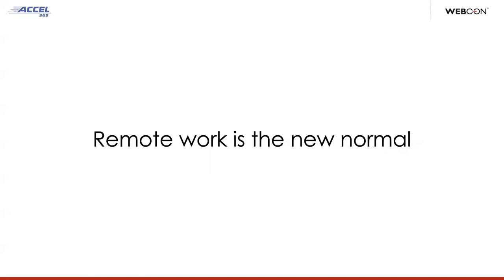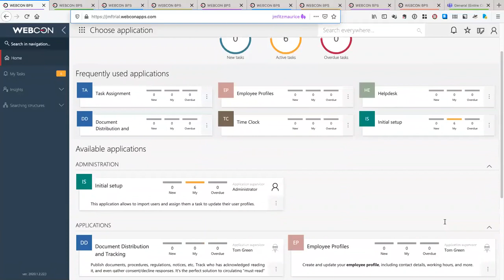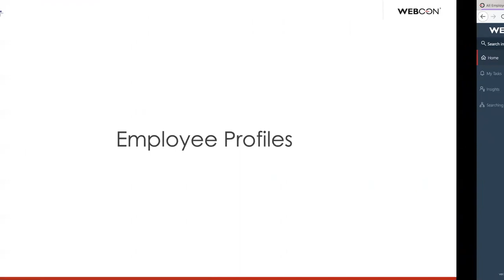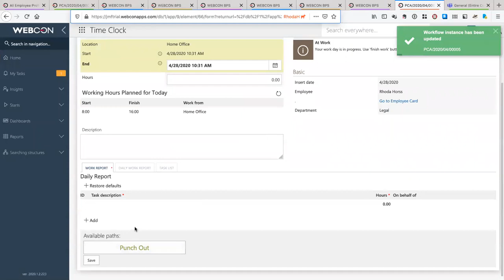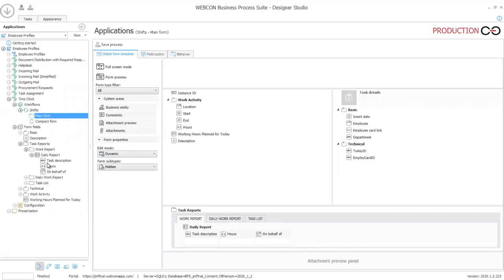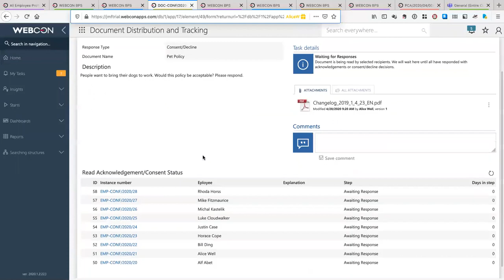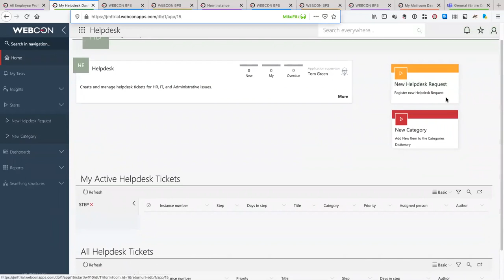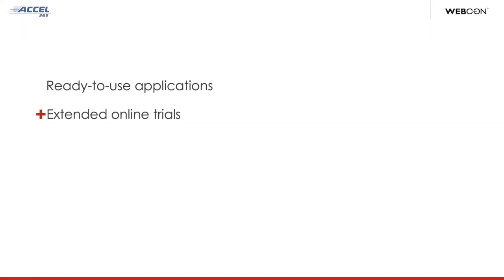WEBINAR | Seven Ways to Wrangle Remote Workforces with WEBCON BPS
WEBCON has been hard at work developing a series of ready-to-use solutions to address the increasing need to facilitate widespread working from home. This webinar is all about what these applications do, how they’ll help remote work, and how you can make use of them yourself.

Mike Fitzmaurice WEBCON Chief Evangelist & VP North America and Russ Basiura from Accel 365 walk through examples of handling time tracking, task/subtask delegation and monitoring, procuring supplies for home offices, dealing with non-electronic mail and packages. We’ll even show how to enhance process that have been around for a while, like “must read” documents, helpdesk ticketing, and employee profiles, and what we’ve done to make them extra responsive to remote workers.

What you will learn:
- A walk through of how these applications work
- How to add them to an existing WEBCON BPS environment
- How to provision an online WEBCON BPS tenant and start using them in minutes
- How to enhance them to fit your own needs